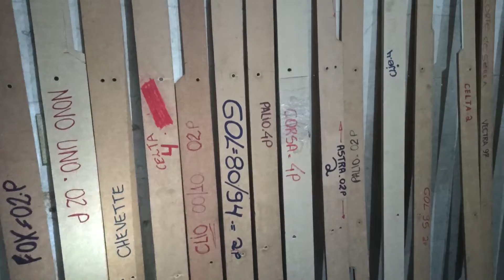AINDA EXISTE LOJA QUE FAZ SPOILER ESPORTIVO - SPOILER CELTA E OUTROS CARROS - ROKAR PARTS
Conheci a Rokar Parts a empresa que produz spoiler para varios carros ainda em todo o brasil.

Saiba onde comprar spoiler esportivo para seu carro

Precisa de modificação?
Use cupom: AUTOMOD

Use cupom: AUTOMOD

Adquira seu kit de spoiler
Use cupom: AUTOMOD